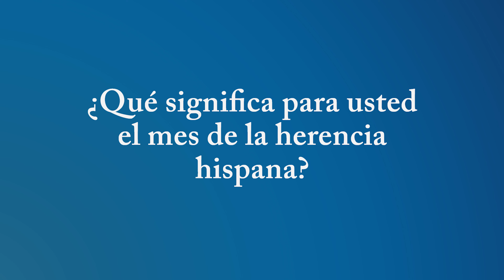Hispanic Heritage Month Series: Dallas County Attorney, Eric Cedillo on Voting & Hispanic Heritage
Dallas County Attorney, Eric Cedillo shares his thoughts on voting and the significance of Hispanic Heritage Month.